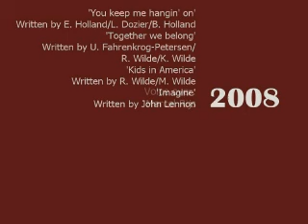Kim Wilde documentary: Wilde Life 2008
Documentary about Kim Wilde, focusing on the year 2008.